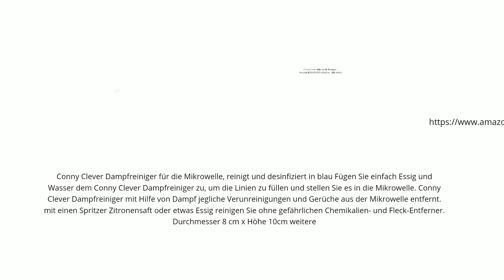@ Dampfreiniger Mikrowellenreiniger Mikrowellen Reiniger Geruchsvernichter Geruchsneutralisator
@  Dampfreiniger   Mikrowellenreiniger Mikrowellen Reiniger Geruchsvernichter Geruchsneutralisator Geruchsstopp Geruchsabsorber Geruchskiller Mikrowelle
Conny Clever Dampfreiniger für die Mikrowelle, reinigt und desinfiziert in blau Fügen Sie einfach Essig und Wasser dem Conny Clever Dampfreiniger zu, um die Linien zu füllen und stellen Sie es in die Mikrowelle. Conny Clever Dampfreiniger mit Hilfe von Dampf jegliche Verunreinigungen und Gerüche aus der Mikrowelle entfernt. mit einen Spritzer Zitronensaft oder etwas Essig reinigen Sie ohne gefährlichen Chemikalien- und Fleck-Entferner. Durchmesser 8 cm x Höhe 10cm weitere